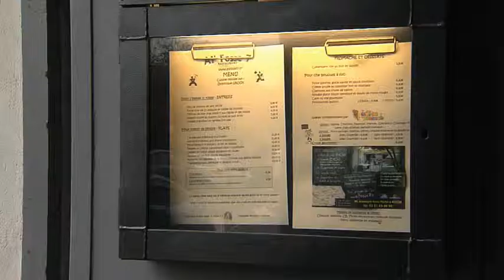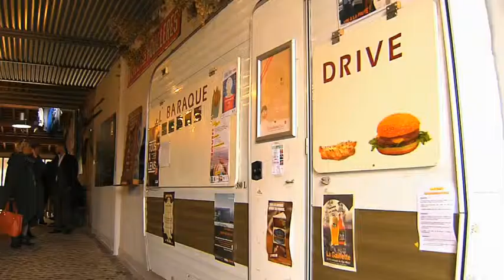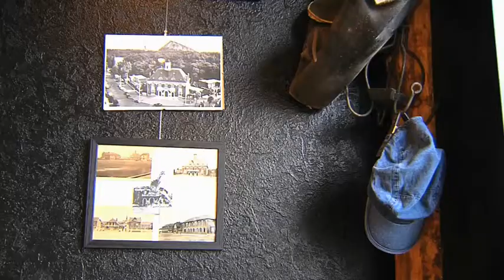Jonathan Fardoux, ambassadeur du Bassin minier Nord-Pas de Calais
Jonathan Fardoux, gérant du restaurant "Al Fosse 7" à Avion, nous parle du Bassin minier, avec coeur et émotion, en évoquant tous les changements positifs de ces dernières années sur le territoire . La vidéo a été diffusée lors de la présentation du "Livre blanc Acte II, 100 propositions pour accompagner la mutation du Bassin minier" qui s'est déroulée le 16 décembre 2013 au Métaphone® sur le site du 9-9 bis à Oignies.